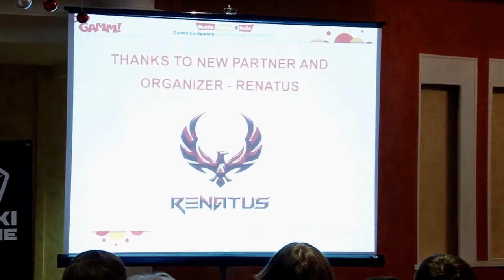DevGAMM Kiev 2013 Opening & Renatus President Speech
DevGamm is the biggest Eastern European conference for game developers & gaming industry professionals, established in 2008.
The latest DevGamm event took place in Kiev, Ukraine on 7-8th December 2013 and gathered 1300+ attendees.
Since September 2013, DevGamm is organized by Renatus Media, LLC, a leading US based mobile & social game publishing company.